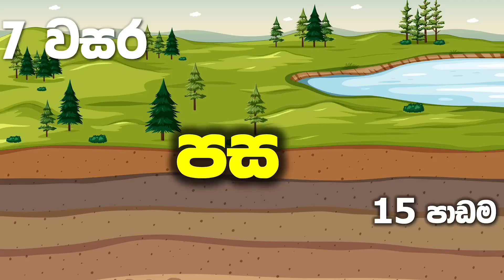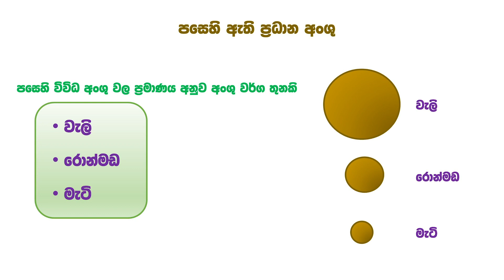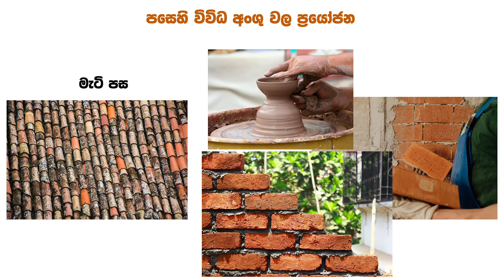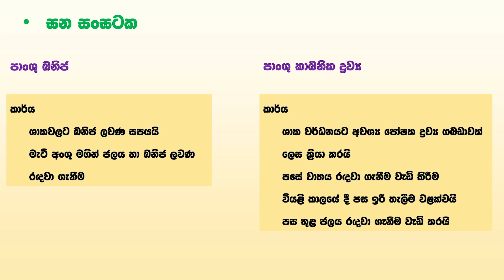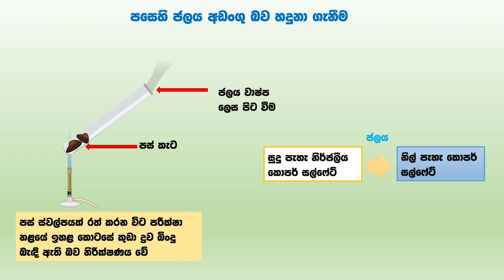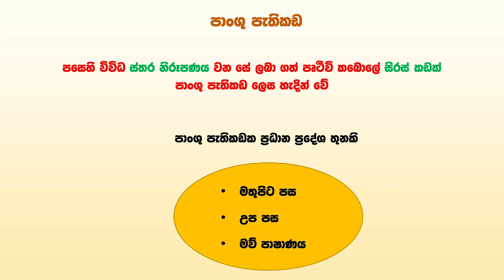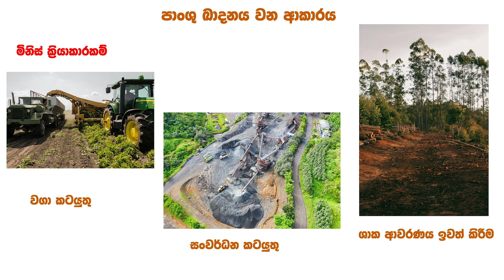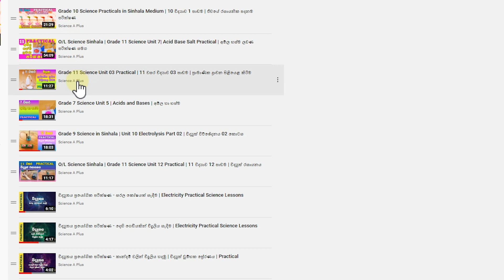Grade 07 Science lessons in Sinhala | Unit 15 Soil | 7 වසර විද්‍යාව 15 පාඩම | පස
Grade 7 Unit 15 of Science Syllabus. Follow the lessons with easy to understand visual content.
Lesson contents - introduction to soil , soil profile , silt clay sand soil , loamy soil , soil erosion , soil creation

Science for grade 7 sinhala medium, grade 7 science in sinhala , vidyawa widyawa lessons 7 wasara Sri Lankan syllabus.

Copyright Information
Images , Videos and Music used in video are CC0 licensed clips.

Attributions